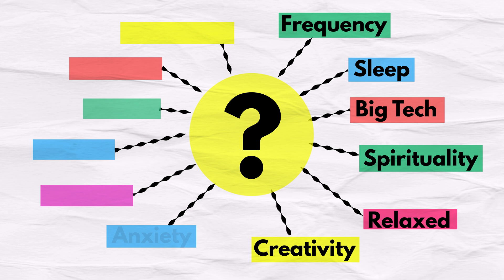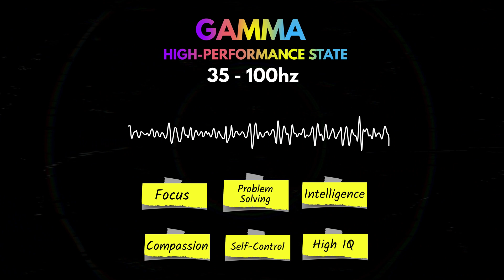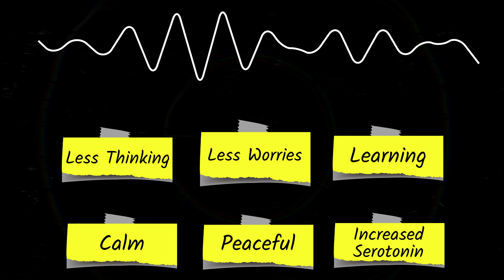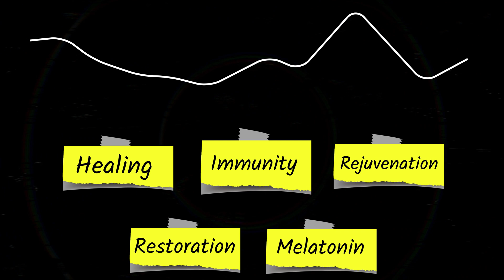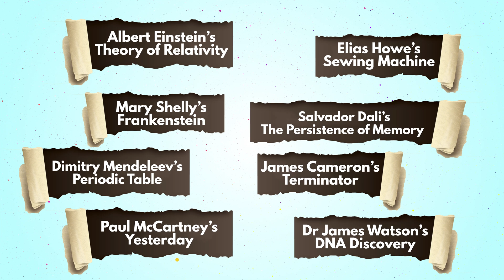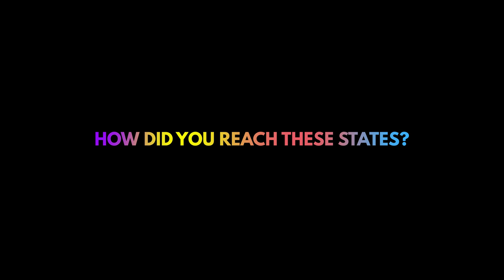What Are Brainwave States? We explain all of them.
Understanding brainwaves and how they work can be tricky but quite important in your healing journey. In this video, we will help you understand each of the 5 brainwave states - Beta, Alpha, Theta, Delta and Gamma.

Thanks for tuning in to I AM Sound TV, the sacred academy teaching all you need to know about sound, energy and vibration.

To access even more content like this, become a member of I AM Sound Academy.

We have faith that our vibe will attract our tribe, naturally.

Credits:
Design: Video made in house by the I AM Sound Academy team.
Research: Brinny Clark from I AM Sound
Host: Our founder Nat Rich